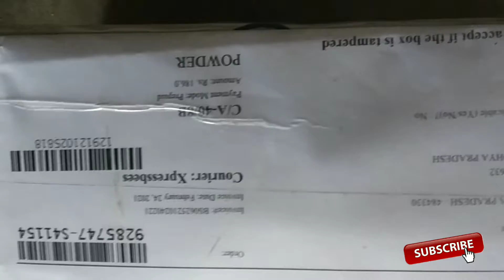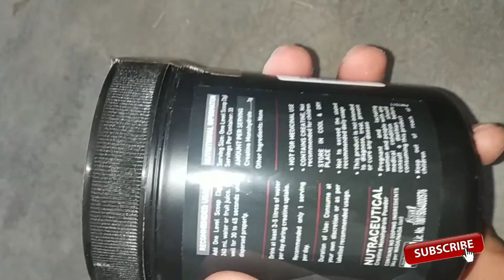Muscleblaze creatine monohydrate unboxing